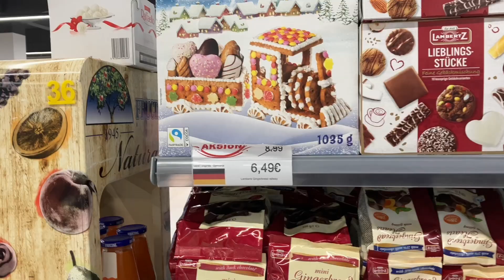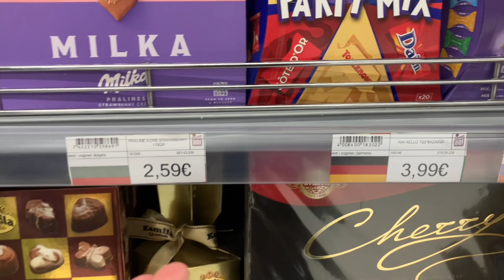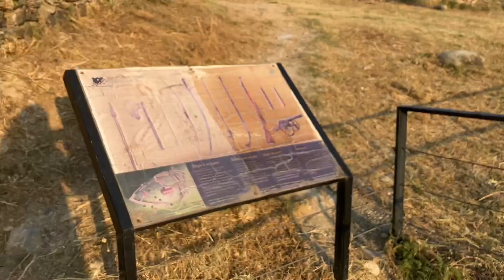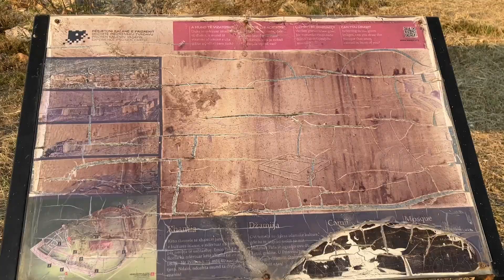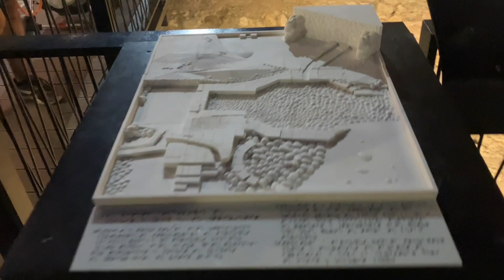Harika manzarada yemek yedik… #36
Prizren yolculuğumuz harika devam ediyor. Prizren kalesine bizim kadar çok çıkan olmamıştır herhalde. :) Her seferinde çıkmayalım ya deyip yine çıktık. Giderseniz bizim için de çıkın. Şiddetle tavsiye ediyoruz. Harika anılarla yolumuza devam ediyoruz. Teşekkürler Prizren...